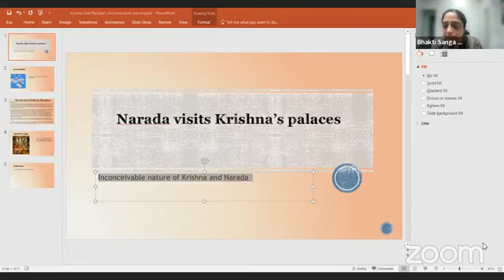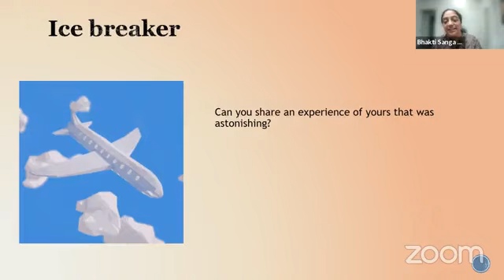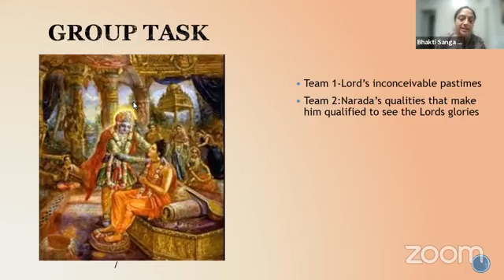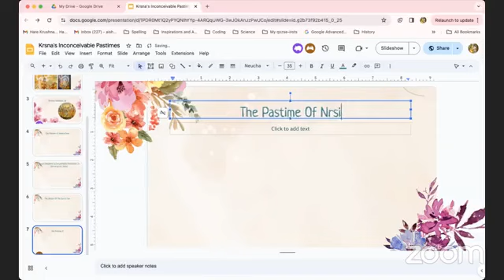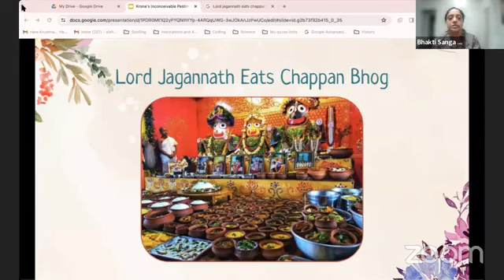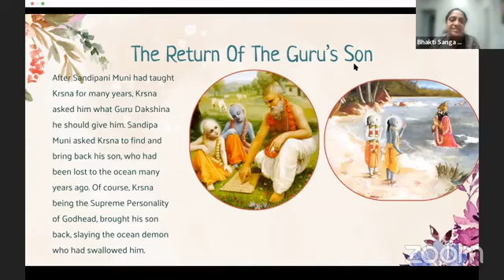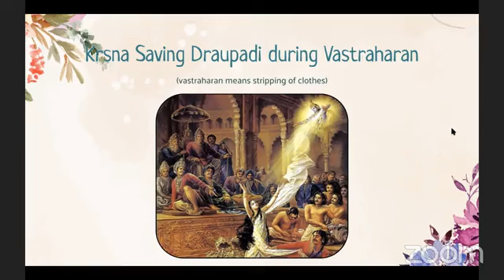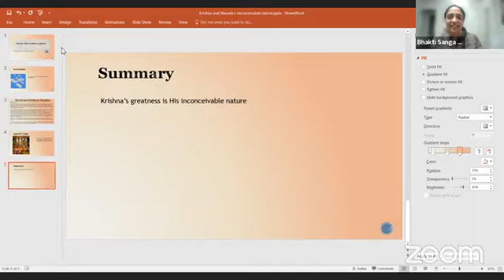Inconceivable nature of Krishna and Narada By HG preethi Vilasini mataji On Feb 6th,2024